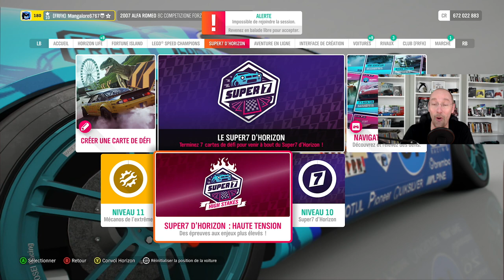Forza Horizon 4 Forzathon